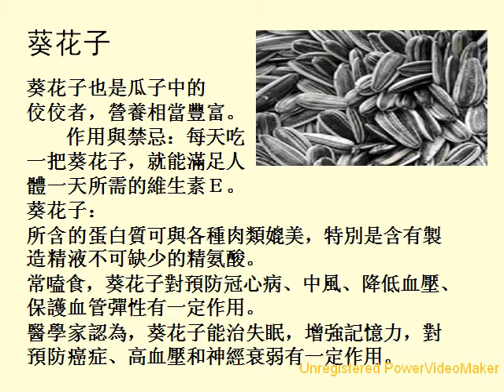堅果的作用和禁忌 02 22 09 03 wmv